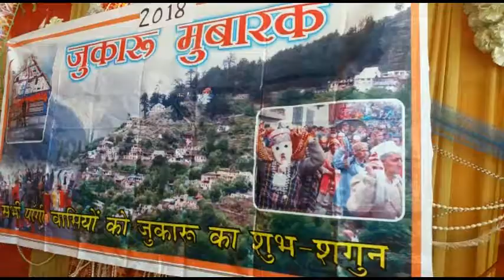दिव्य हिमाचल वेब टीवी - चंबा के जुलाखड़ी में पांगी के जुकारू की धूम